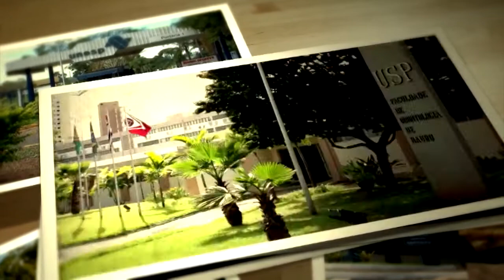PARABENS BAURU - VIDEO II - S 30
Parabéns, Bauru. Homenagem da Rede Tv Shop